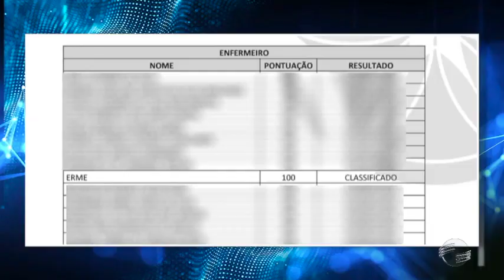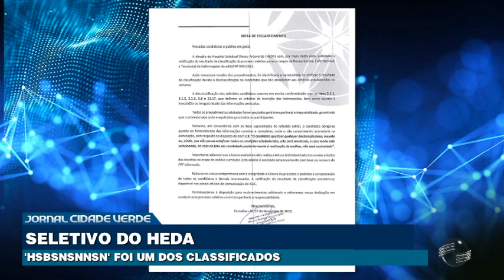Nome como “HSBSNSNNSN” aparece classificado em lista de teste no Heda e hospital se posiciona